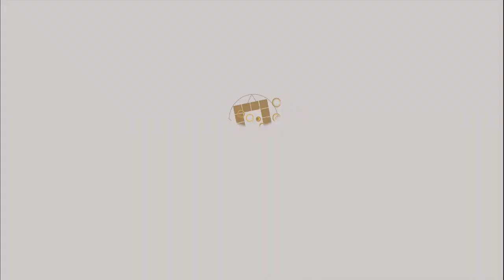原來我也會角色扮演-疾厄宮上集►國際紫微學會&大悅老師◄請開字幕